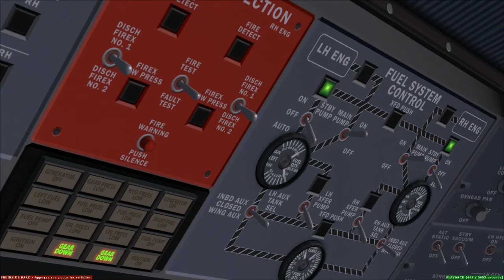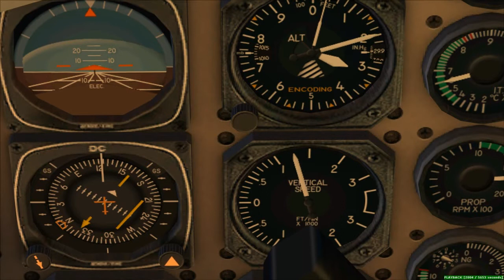MelunVillaroche direction Troyes-Barberey